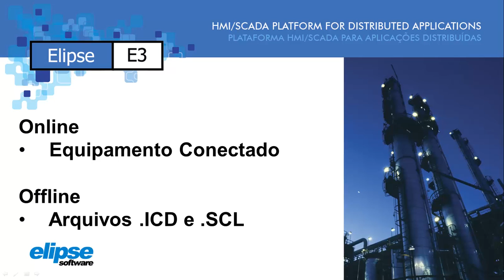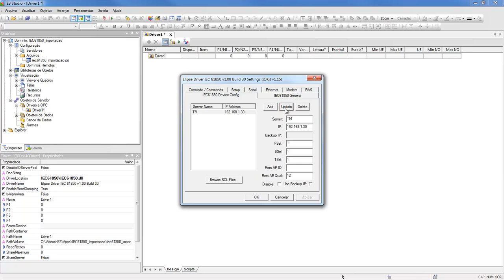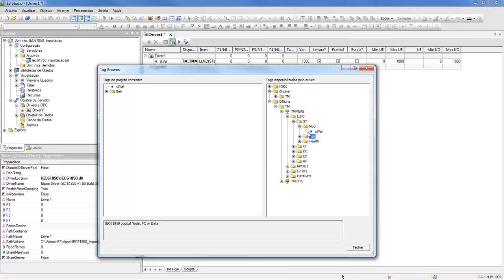Importando tags do equipamento via driver IEC 61850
O vídeo mostra quais as opções, e como fazer, para importar as tags de um equipamento que comunica via driver IEC 61850. Este recurso é uma grande facilidade pois rapidamente podemos acessar todas as tags que desejamos comunicar.